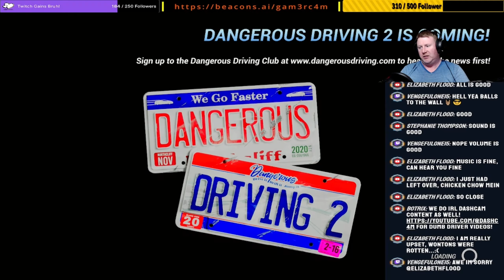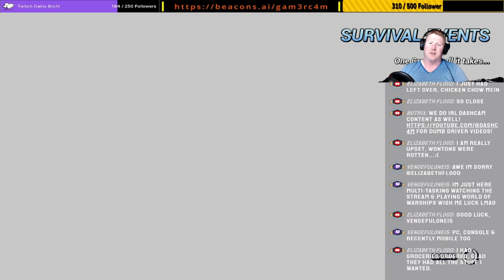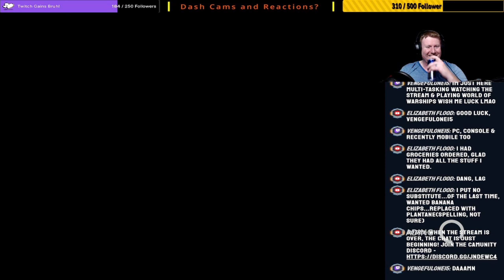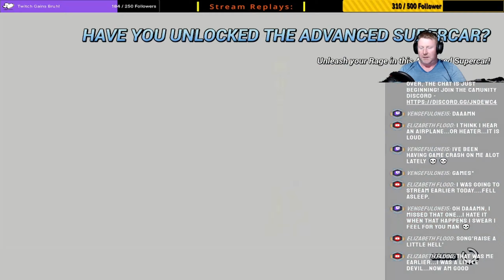Monday’s Make Me Want To Drive Dangerously! – Never Have I Ever Played: Dangerous Driving: Ep 7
My awesome chat told me that THIS GAME was basically the spiritual successor to THE BEST Burnout game there is: Burnout 3 Takedown. Made by the same staff who made Burnout 3, I was told this was the real deal. Lets find out!